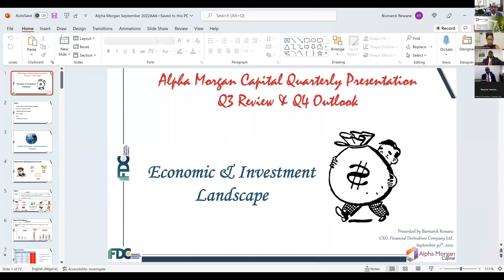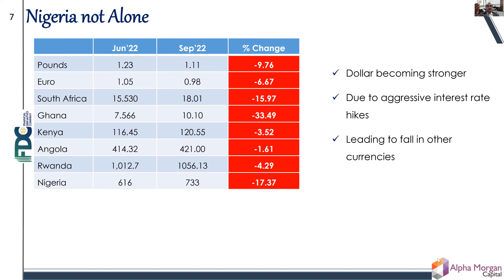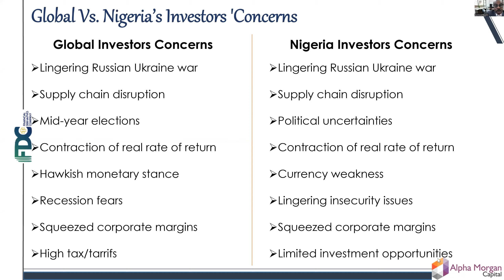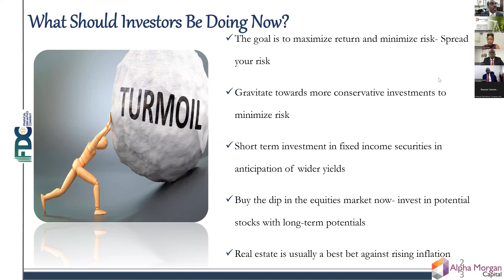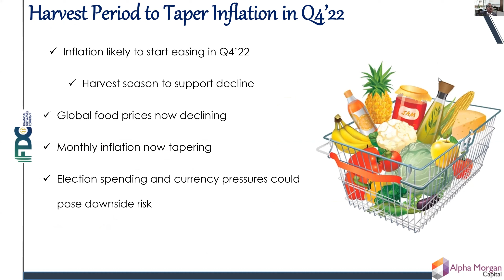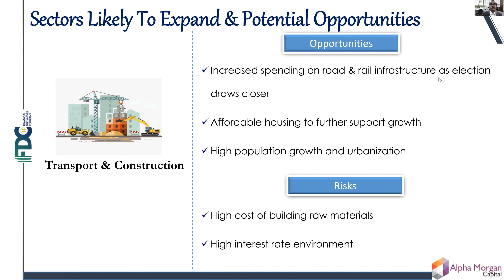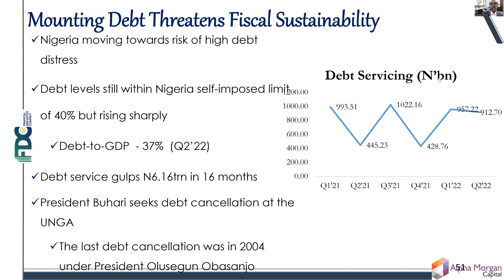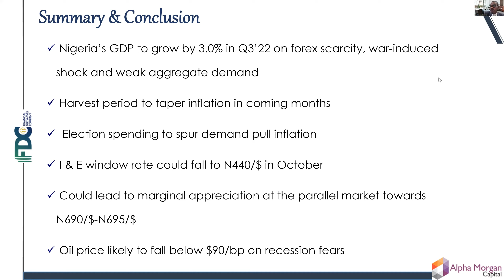Wealth and Economic Review with Bismarck Rewane - Series 7.0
The 7th Edition of our Quarterly Wealth and Economic Review with Bismarck Rewane webinar held on the 30th of September 2022.

Speaker: Mr. Bismarck Rewane
Chief Executive Officer, Financial Derivatives Company Limited

Host: Ade Buraimo
Group Managing Director, Alpha Morgan Capital Managers Limited

Moderator: Doyin Anyaehie
Executive Director, Alpha Morgan Capital Managers Limited, Abuja/Northern Region